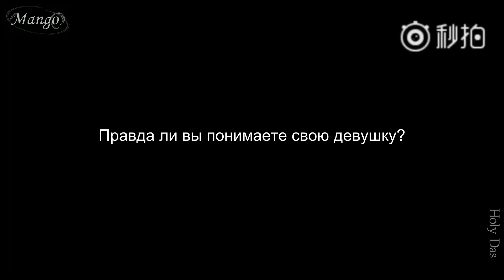Правда ли вы понимаете свою девушку? Дэн Лунь. Русские субтитры.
Deng Lun / Allen Deng / Аллен Дэн.